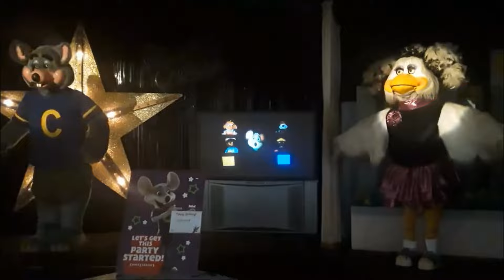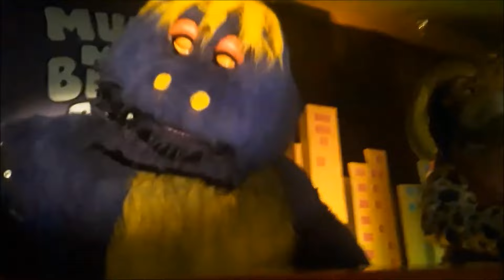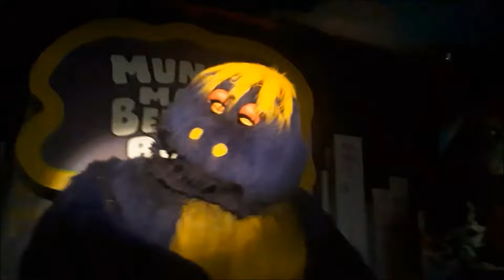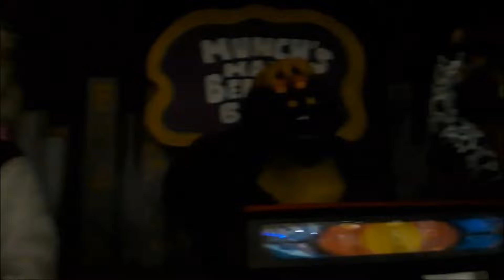The Chuck E. Cheese Show (Summer 2014) + Bonus Song (West Des Moines, Iowa)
To celebrate the 10 year anniversary of the chuck e. cheese show (aka summer 2014). I give all the songs from that show plus a bonus song not included in the original show!

This was filmed at the West Des Moines, Iowa Chuck E. Cheese!

Setlist (The Chuck E. Show/Summer 2014)
0:00:00 - Friendship Never Ends
0:03:16 - Dare To Be You
0:06:43 - Rockin' Robot
0:09:37 - Arizona
0:13:14 - Nobody Knows
0:16:39 - Happy To Be Seeing You
Bonus Song
0:20:25 - In The Future